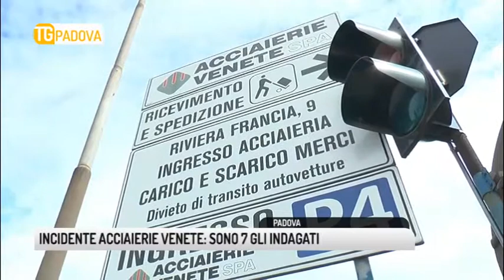TG PADOVA (17/05/2018) - INCIDENTE ACCIAIERIE VENETE: SONO 7 GLI INDAGATI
TG PADOVA (giovedì 17 maggio 2018) - Sono 7 gli indagati dopo il grave incidente di domenica,  lo stabilimento resta sotto sequestro e gli impianti fermi, rimangono in funzione solo le attività di carico e scarico. Tutta l’area rimarrà chiusa fino a quando i periti nominati dal tribunale non avranno concluso le loro analisi.
L’azienda che nega responsabilità per l’incidente ha proposto ai lavoratori la cassa integrazione, proposta che i sindacati hanno rifiutato restando in attesa dell’incontro fissato con la dirigenza lunedì prossimo.Queste le richieste che i sindacati fanno alla vigilia dello sciopero e della manifestazione che i lavoratori effettueranno davanti ai cancelli delle Acciaierie Venete.
Altre otto ore di sciopero dunque con una manifestazione davanti agli stabilimenti per chiedere più sicurezza e portare solidarietà alle famiglie degli operai feriti.